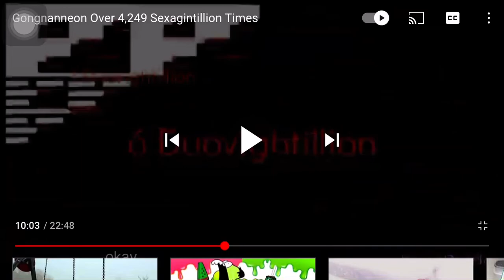Gongnanneon Over 6 Duovightillion to 29 Quinquavightillion times 10^78 10^156 Oh 😮 6DV 29QUIV